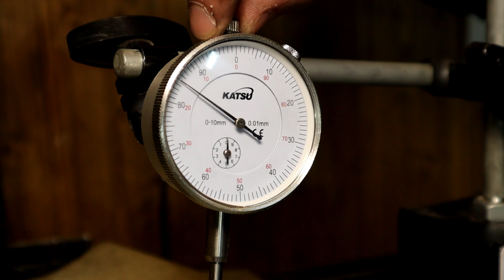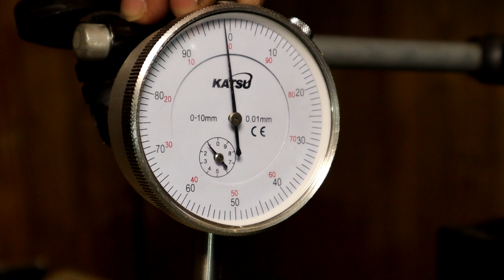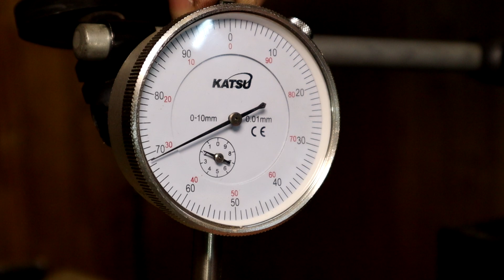El Reloj Comparador no puede faltar en tu Taller!!!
Hola amigos, el otro día vimos el vídeo sobre como leer el micrómetro y hoy traemos el reloj comparador. Otro instrumento de medición muy interesante e indispensable en nuestros talleres.

-Reloj comparador del vídeo

-Reloj comparador sin base

-Reloj digital

-Reloj Medición Lateral

-Reloj de más calidad (Starret)

-Reloj de más calidad (Beta)

-Reloj de mucha calidad (Mitutoyo)

-PALPADOR 3D (Haimer)

-Base imantada articulada

-Base imantada como la mía

1-Taladro Dewalt DCD996
3-Amoladora DeWalt bateria
4- Lijadora de banda
5-Atornillador de impacto barato
6-Taladro atornillador barato
7-compresor silencioso
8-taladro de columna
9-fresadora makita
10-Lijadora rotorbital